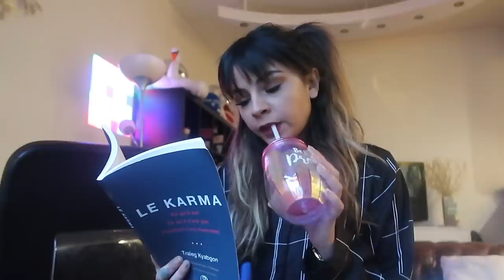ASK DE LA SINCERITÉ (Team BS, première fois, pire rupture)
HEY GUYYYYYYYYYYSYSYSUGFEZYBTNCVHN OUAIS JE CRIE J'SUIS CONTENTE TU VAS FAIRE QUOI ?

J'me sens ultra soulagée de vous avoir enfin lâché certaines informations, ca commençais à peser un peu trop lourd dans mon coeur. Je vous aime, fort fort fort.